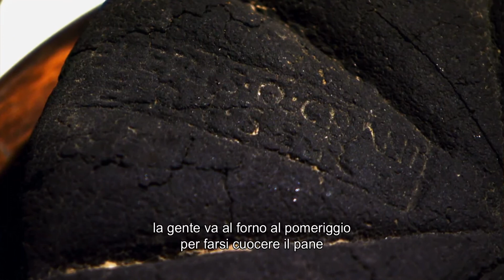POMPEI dal British Museum - Clip - La cucina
SOLO IL 25 E IL 26 NOVEMBRE AL CINEMA!

Pompei dal British Museum rappresenta il primo, vero evento cinematografico del museo e permetterà una visione esclusiva della straordinaria mostra "Life and death in Pompeii and Herculaneum". La mostra si concentra sulle case romane e le vite degli abitanti dell'importante città di Pompei e della piccola località marittima di Ercolano quasi 2.000 anni fa, al momento della devastante eruzione del Vesuvio nel 79 D.C. Presentato dal direttore del British Museum Neil MacGregor, l'incantevole spettacolo porterà il pubblico a vivere la mostra al cinema, accompagnato da prestigiosi esperti che riporteranno in vita questi straordinari oggetti, grazie anche a musiche, poesie e testimonianze dell'epoca.ti che riporteranno in vita questi straordinari oggetti, grazie anche a musiche, poesie e testimonianze dell'epoca.